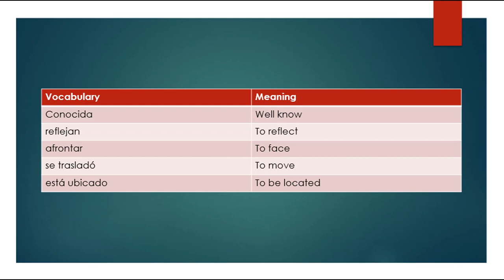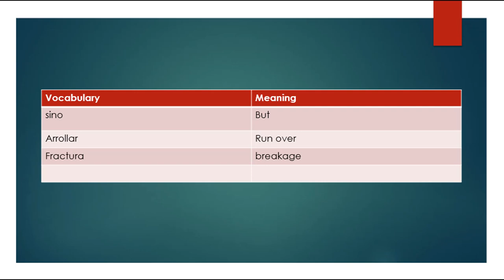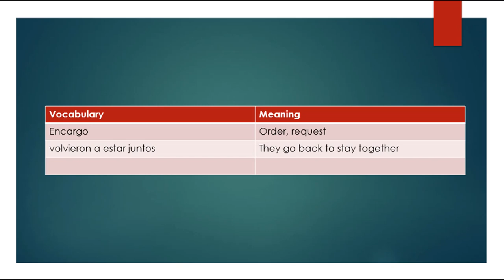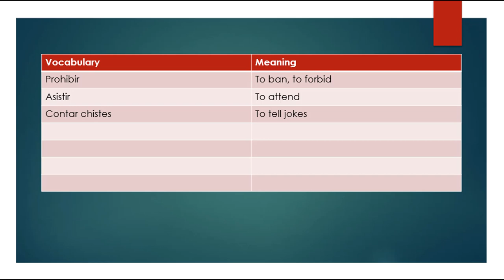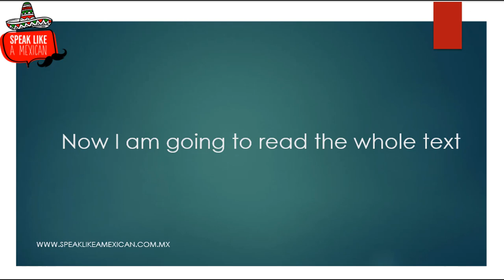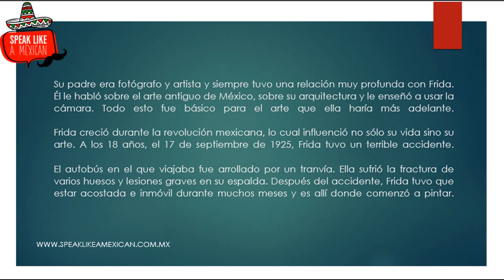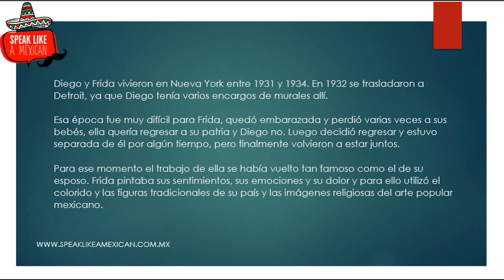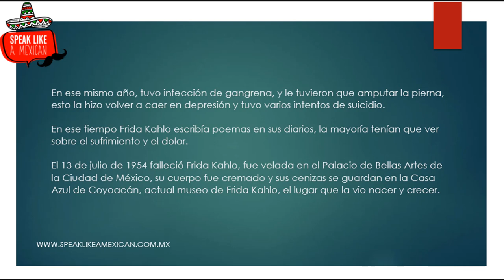Learn Spanish with biographies - Frida Kahlo (Level A2)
I hope you can learn a lot of Spanish from this video about Frida Kahlo.

If you want to practice your Spanish listening skills, you’re in the right place. Learning Spanish with audio is an amazing idea!
We have more videos of # Slow Spanish, so feel free to check them out.

**Spanish Lessons Online! **
Do you want to take your Spanish to the next level? Our programs are based on conversation, since the first lesson we will create useful phrases and create real conversations.
*Classes with teachers, from Mexico.

Follow us along with our Spanish learners

ABOUT THIS VIDEO: In this video, I will read a story that we created in slow Spanish. You will learn lots of useful Spanish words and have a chance to improve your Spanish listening skills.

What other kinds of videos do you want us to do?